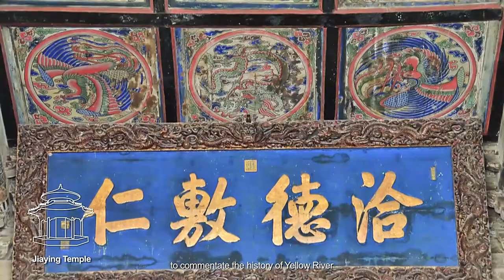Jiaozuo, Henan, China(English)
Jiaozuo, known as Shanyang and Huizhou in ancient times, is a prefecture-level city under the jurisdiction of Henan Province, and is a regional central city in the Central Plains City Cluster of China and the junction area between Henan and Jin, as determined by the State Council. As of 2018, the city has 4 districts, 4 counties and 2 county-level cities under its jurisdiction, with a total area of 4,071 square kilometers . According to the data of the seventh census, the resident population of Jiaozuo City was 3521078 as of 00:00 on November 1, 2020.
Jiaozuo is located in central China, northwest of Henan Province, bordered by Taihang Mountains in the north, Jincheng in Shanxi Province, Zhengzhou and Luoyang in the south, Xinxiang in the east, Jiyuan in the west, and is a famous "100-year coal city" and old industrial base, a national pilot city for intellectual property rights and a national demonstration base for new industrialization.
Jiaozuo is one of the early activity centers of the Chinese nation, with the Pei Li Gang culture, Yangshao culture and Longshan culture sites, and is the hometown of such historical and cultural celebrities as Sima Yi, Han Yu, Li Shangyin, Zhu Zaiyu, Xu Heng and the Seven Sages of the Bamboo Forest, Shan Tao and Xiang Xiu.[4] It is the birthplace of Chinese Taijiquan, and has three 5A scenic spots, including Yuntai Mountain, Shennong Mountain and Qingtian River.